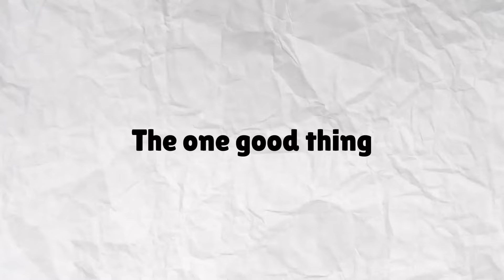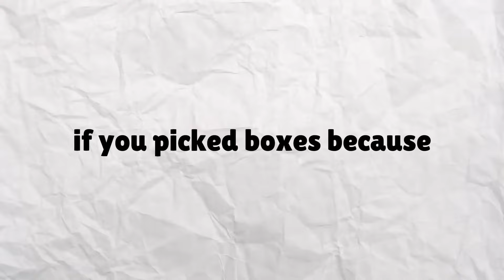Why Starr Drops are BETTER than Mega Boxes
Brawl Stars currently has an event where we can either get 10 Mega Boxes or 60 Starr Drops. But which one is better? Starr Drops, and here's why.